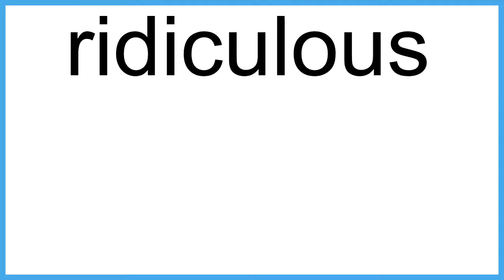ridiculous The New English Dictionary meaning | Vocabulary for Kids | Children's Dictionary